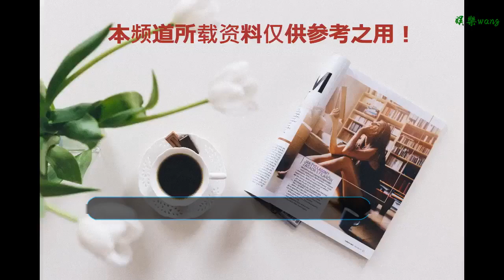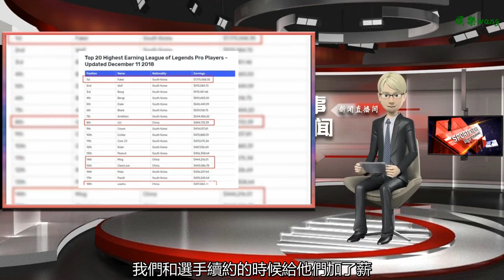LOL：Faker永不轉會成了！SKT總經理：韓國選手中Faker收入最高！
谢谢！

    KeSPA杯已經公布了第一輪所有參賽戰隊的名單，SKT也在其中。轉會期大換血之后，SKT也算物是人非了，KeSPA出戰名單中七名選手粉色的字體也在宣示著新的SKT即將起航。
    作為曾建立三冠王王朝的傳奇隊伍，SKT一直備受關注。現在SKT新陣容無疑是以Faker為核心組建起來的，現在的Faker也成為了SKT最有資歷的選手，被新加入的隊員們尊為“大前輩”。
    一直以來，大家都很好奇Faker為什么不會離開SKT？要知道像他這么優秀的選手各賽區、各大俱樂部可是都很樂意花高價簽下的。加之今年Faker合約到期，不少人都以為他終于要離開SKT或者服兵役，但沒想到Faker又與SKT再次續約三年。
    在最近一次采訪中，SKT總經理針對Faker續約三年這個問題也做了一些描述。SKT總經理Lee Kyung-sik，從2007到2017年期間，他都是SKT電競戰隊的電競市場經理。去年的12月份，他正式成為了SKT T1戰隊的負責人。Lee Kyung-sik表示本來Faker去其他隊伍能夠拿到更好的待遇，但是他卻選擇了留下來。一方面是因為他愿意留在韓國。另一方面，Faker也認為他在SKT T1獲得了成長，他要在SKT結束自己的職業生涯，而且甚至考慮過去帶隊！而Faker的父親也非常尊重Faker的選擇。
    Lee Kyung-sik還透露道，Faker是目前韓國選手中收入最高的。之前的Bang和Wolf的收入相比韓國其他下路組合的平均值也在兩到三倍。
    “我們SKT在工資這方面的投入是很大的。去年，我們和選手續約的時候給他們加了薪。但是并沒有帶來好的成績。我估計，我可以說全球的戰隊里面，我們的投入僅僅次于RNG戰隊。”（也就是說每年投資都差不多，但是下路雙人組和李哥的工資在資金占比中越來越高 導致買人的錢越來越少，所以去年才會有那么一群隊友在隊伍里）